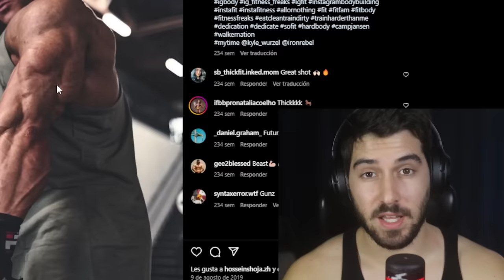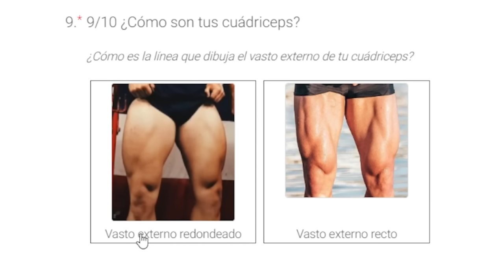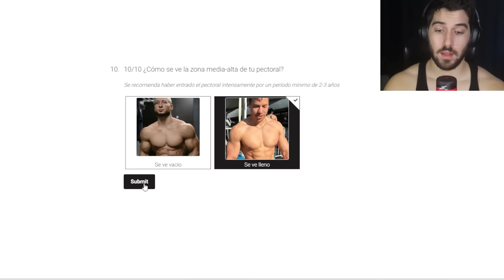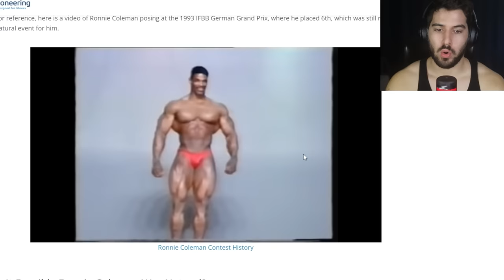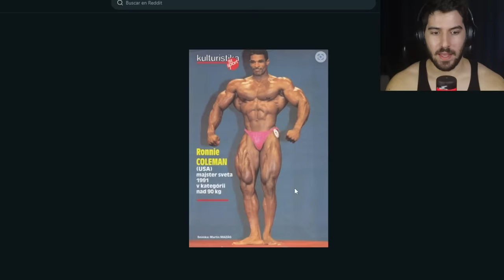NICK WALKER - LA ABERRACIÓN DEL CULTURISMO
Las PREOCUPANTES PANZAS EN CULTURISTA ¿Por qué Lucen ASÍ?
Nick Walker